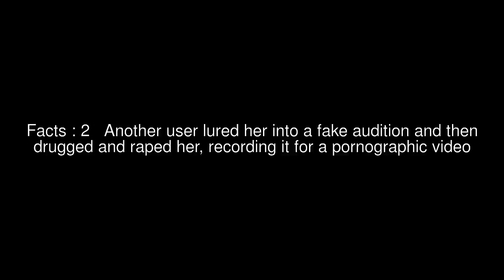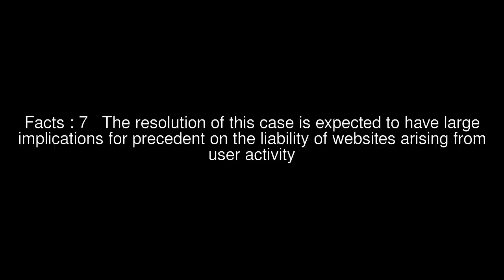Jane Doe No. 14 v. Internet Brands, Inc. Top #7 Facts